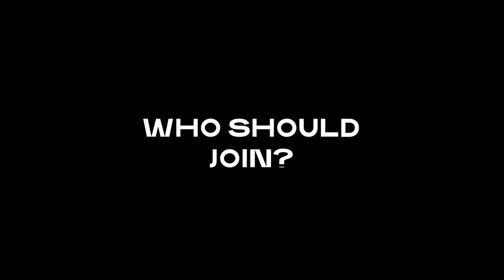What is the Circular Carbon Network?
The Circular Carbon Network is a comprehensive carbontech database, building investor networks, unlocking capital investment, and driving deal flow in the emerging carbontech sector. Click through to read the 2021 Market Report for a summary of key market trends and investment insights.
ABOUT XPRIZE